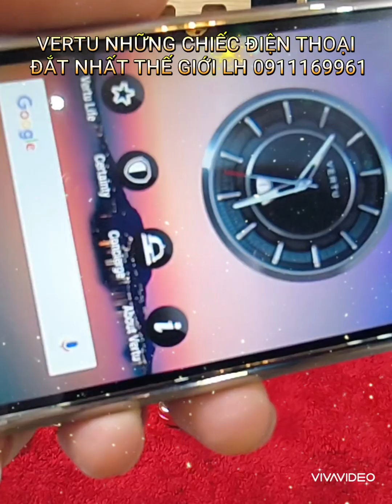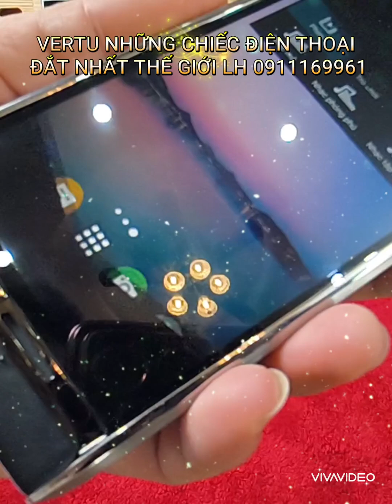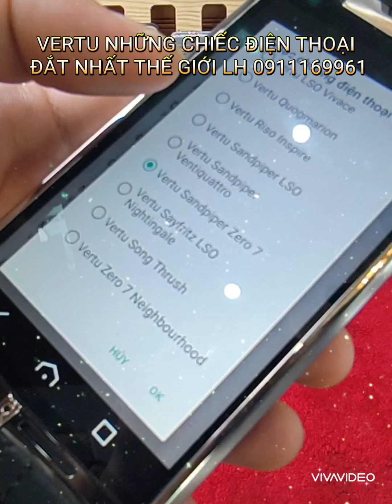VERTU CẢM ỨNG DÒNG ĐIỆN THOẠI ĐẮT NHẤT TOÀN CẦU LH 0911169961